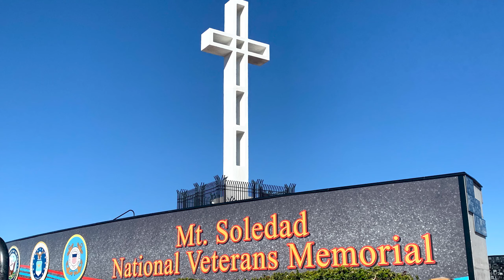Mt Soledad Veterans Memorial in La Jolla Drone Fly Around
I flew my DJI Mavic Mini around Mt Soledad Veterans Memorial in La Jolla, California